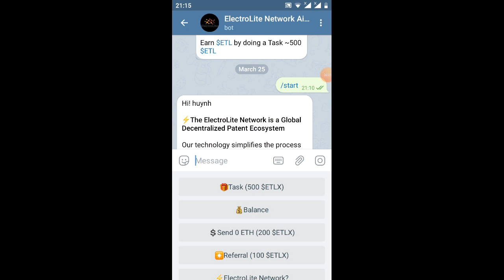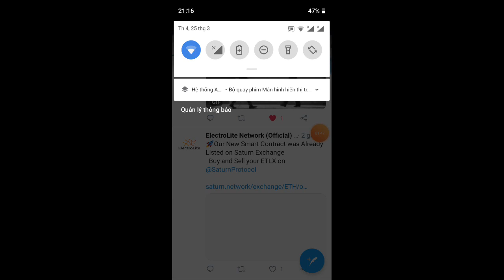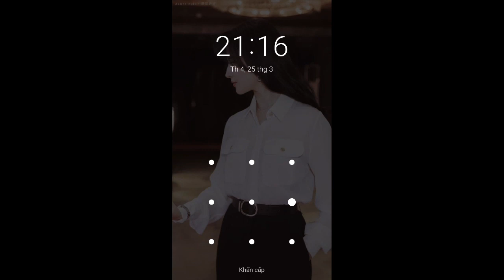hướng dẫn nhận 500ETLX _ Giude 500 ETL kèo hót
Link ĐK